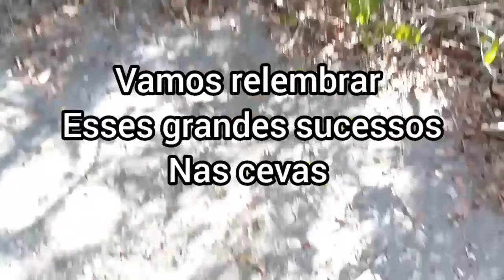CAÇADA DE ZABELÊ,CUTIA E LAMBU NA CEVA DE MANDIOCA VEJA OS SUCESSOS DAS CEVAS